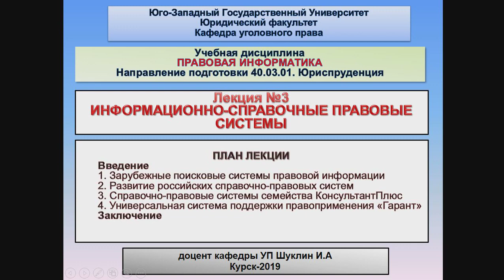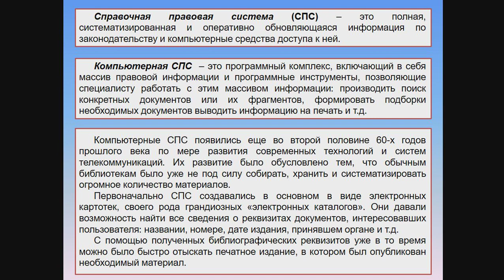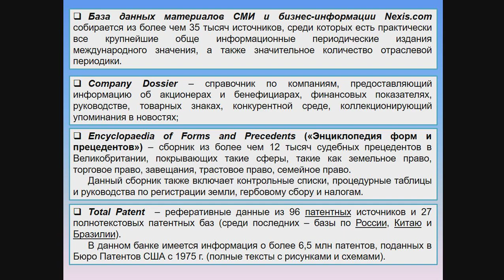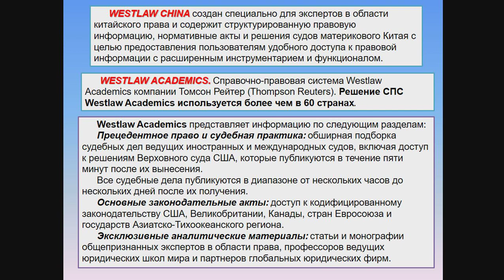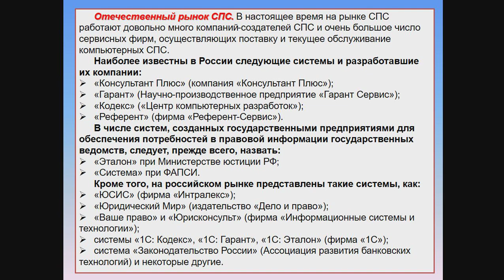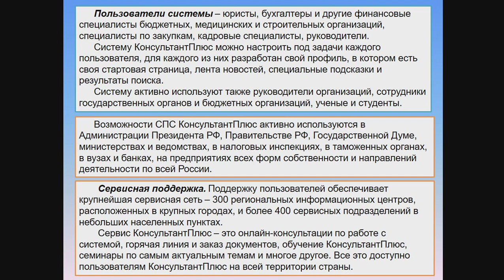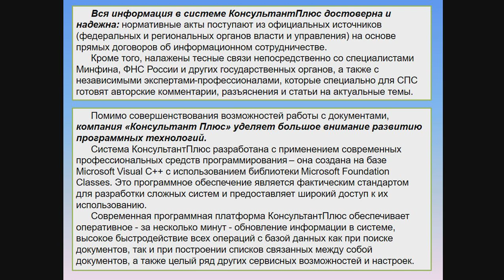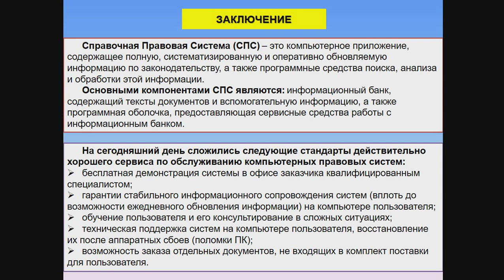Шуклин И.А. Лекция №3 «Информационно-справочные правовые системы»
Лекция на тему «Информационно-справочные правовые системы» по дисциплине «Правовая информатика».

Лекцию подготовил доцент кафедры уголовного права ЮЗГУ Шуклин Иван Андреевич.